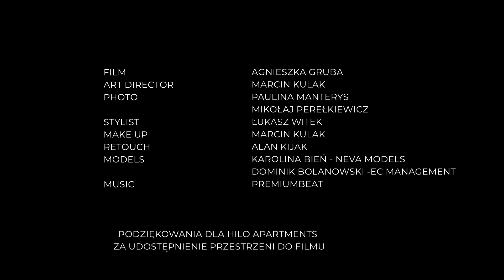Valentine`s Day 2019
Unde sărbătoriți Valentine`s Day? Ieșiți la o cină romantică, petreceți o seară în doi la cinematograf sau preferați intimitatea căminului vostru?
Indiferent de locație, ținutele voastre trebuie să inspire dragoste și romantism!